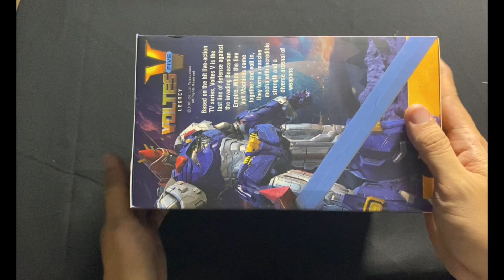VOLTES V LEGACY COIN BANK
UNBOXING VOLTES V LEGACY COIN BANK